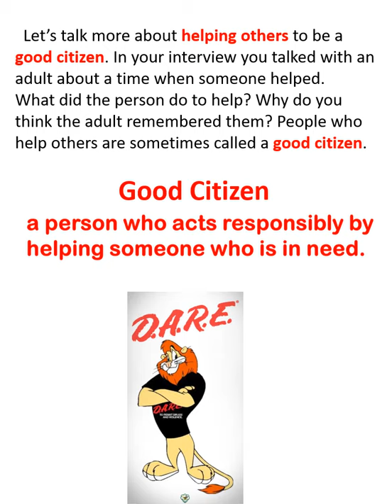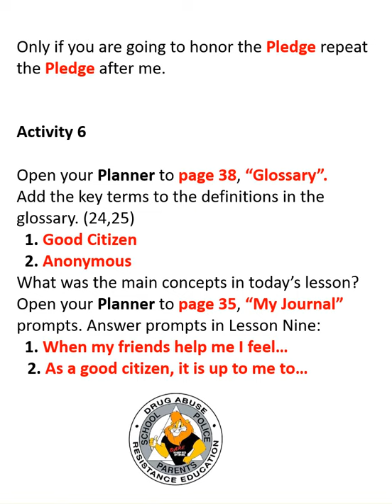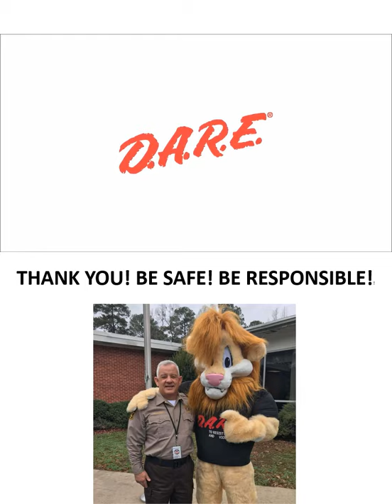D.A.R.E. Lesson #9 mp4 Video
D.A.R.E. Word Search